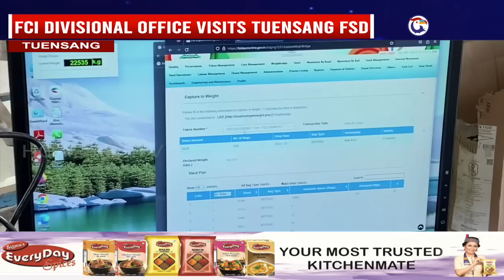HORNBILLTV NAGAMESE EXPRESS | 29th SEPTEMBER 2023